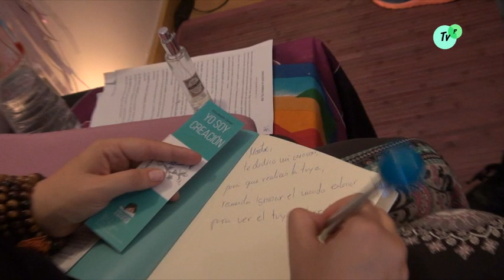Presentació del Llibre a càrrec de Elisabet Giner 25 05 2018